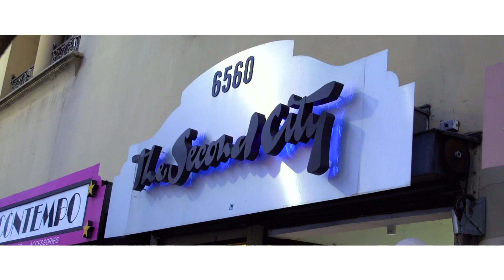Kenneth Brown - Testimonial